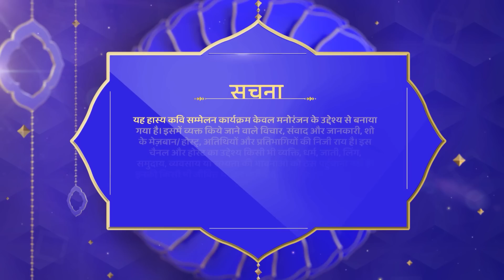स्वयं पर जो हसना जानता है वो श्रेष्ठ होता है - Waah Bhai Waah - Ep 356 - Kavi Sammelan - Noori Aziz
स्वयं पर जो हसना जनता है वो श्रेष्ठ होता है - Waah Bhai Waah - Ep 356 - Kavi Sammelan - Noori Aziz Dekhiye "Waah Bhai Waah" Hasya Kavi Sammelan, Shailesh Lodha ke sang aur anand uthahiye kavi ke non-stop comedy ka sirf Shemaroo ke "Waah Bhai Waah" channel par.

Star Cast - Shailesh Lodha, Abhijit Mishra Akela, Noori Aziz, Brijesh Mastana

Watch Shemaroo TV channel on:
DD Free Dish :  28
Tataplay :  181
Airtel : 132
Videocon d2h : 149
Dish TV :  139
GTPL : 17
DEN : 116
Hathway : 16
NXT Digital : 178
IN DIGITAL:  178
SITI CABLE :  128
FASTWAY :  26
UCN : 13
Digiana :  122
Rajasthan Infotech : 312
Radiant Digitek : 143